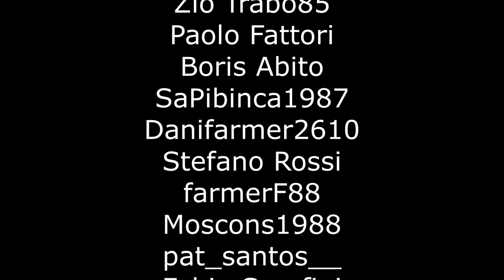FARMING SIMULATOR 22 ⛰️ En Trentin 🌲 Da grandi poteri derivano grandi responsabilità [cit] ep.04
📝 Ebbene si cari ragazzuoli, finalmente si inizia. Vi porto a casa mia, nel mio Bel Trentino!
Con Farming Simulator 22 finalmente si potrà fare uva come qua da me, quindi mi vedrete impegnato fra i filari, ma non solo... Anche la parte silvicoltura ovviamente! Si apriranno produzioni vitivinicole e molto altro... Tempo al tempo e... ..benvenuti in Trentino ;)

P.s. A me stevo per desmentegar: ghe sarà anca el dialet en te sti video... XD

🧩 ORDINI FARMING SIMULATOR 22

🧩 PREORDER FARMING SIMULATOR 22